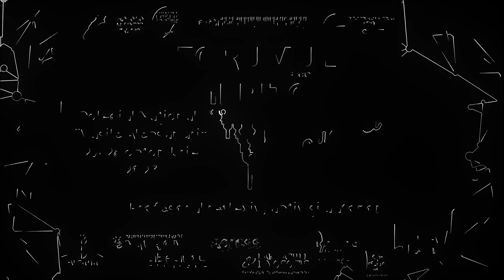Nicoleta și Emil Munteanu la Forumul Merito de Sud-Est Galați 2023